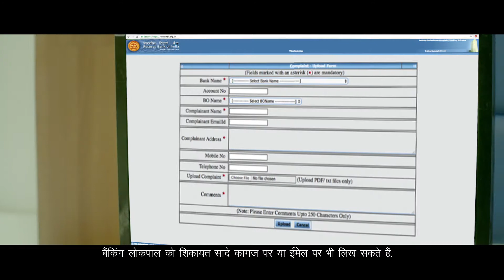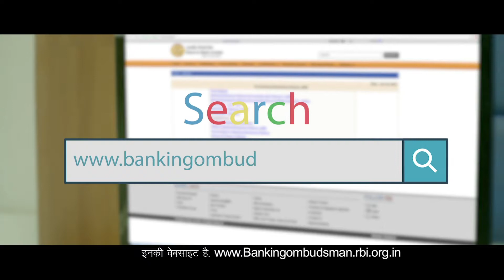Be aware of Mis selling_Hindi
Don't fall prey to misleading guidance to purchase insurance or any other schemes given to you by anyone anywhere especially in banks. Carefully analyze its usage and advantage for you and for your family. If you feel that anything is mis-sold to you, then you can make a complaint. To know how? watch the video carefully.